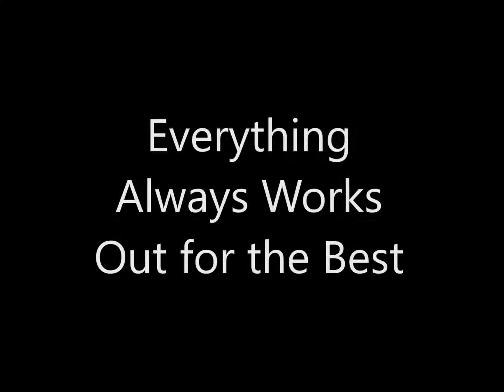B.J. Thomas - B.J. Thomas in Concert - 11 Everything Always Works Out for the Best